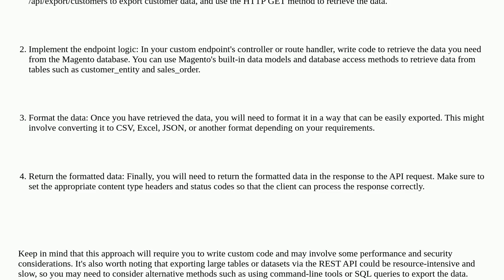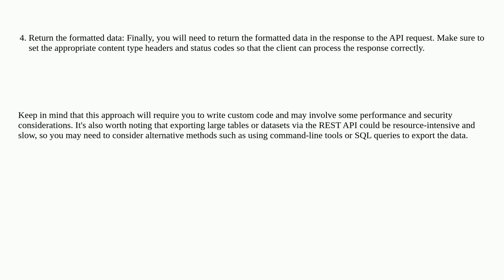Magento 2: How to export tables by name using REST API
A special thanks goes out to the community

  database magento2 rest-api